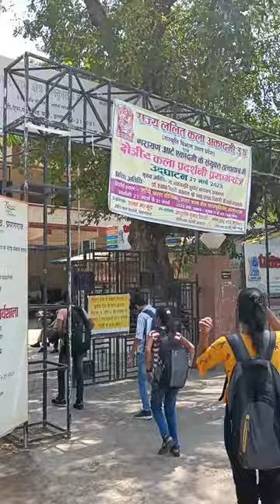bfa students in art exhibition allhabad//bfa fine arts students allahabad university